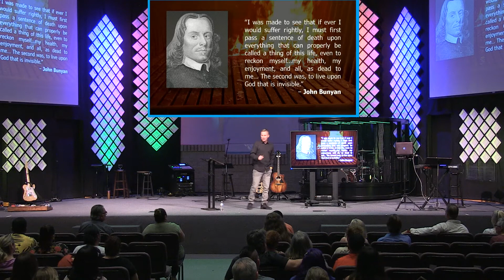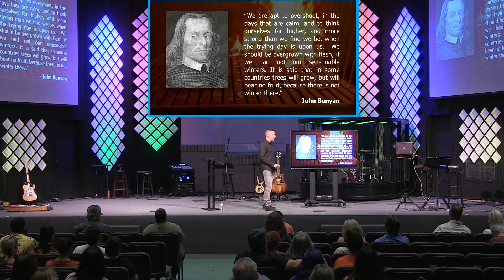When Life Is A Furnace - 2019-09-22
Psalms 63